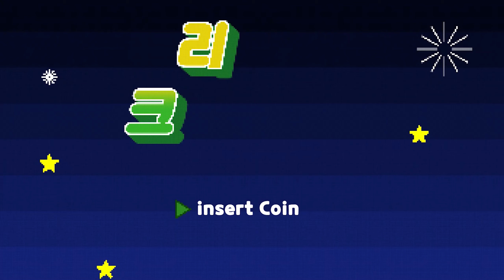[원신] "캐릭터 대사" 연금술사 『알베도』 [필드 전투 대사] (with. 알베도)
『백악의 아이 알베도』

CV : 김명준

소속 : 페보니우스 기사단

신의 눈 :  바위

운명의 자리 : 백악의 아이 자리

페보니우스 기사단 수석 연금술사이자 수사팀 팀장

『백악의 아이』라 불리는 천재이다

어느날 『알베도』라는 소년이 갑자기 몬드에 나타나 정착했다

이 젊은이는 놀라운 기술로 사람들에게

연금술의 진정한 경지를 보여주었다

수메르 아카데미아에서조차 제대로 파악하지 못한

연금술의 방대한 지식 체계를 소년은 흥미롭게 풀어냈다

『우주는 뒤바뀐 하늘

지층은 시간마저 잊어버린 꿈

이것은 재

생명이라는 복잡한 구조의

가장 단순한 형태지』

이 기묘한 논리를 증명이라도 하듯

알베도는 풀 슬라임 머리에 있던 꽃의

타버린 재를 손에 움켜쥐었다

몇 초 후 그의 손에 있던 잿더미에서

세실리아꽃 한 송이가 피어났다

『이건 새로운 생명이야』

오늘의 알베도 필드 전투 대사 영상이 재미있으셨다면